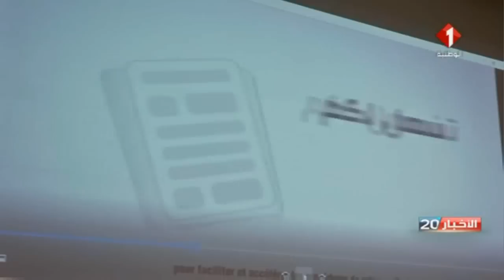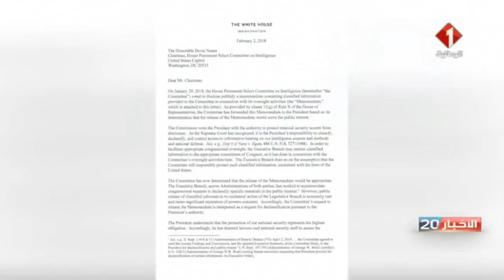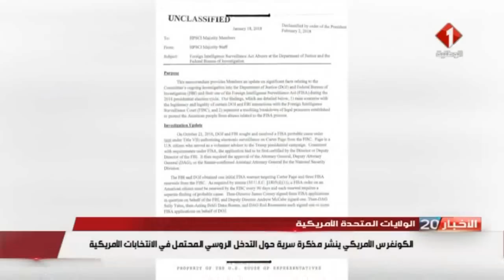النشرة الرئيسيّة للأخبار ليوم 03 / 02 / 2018